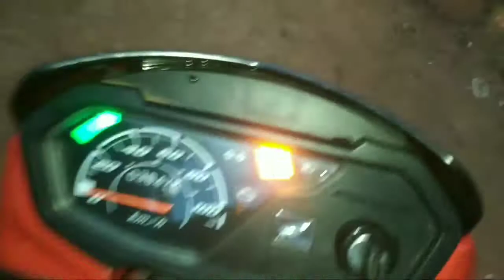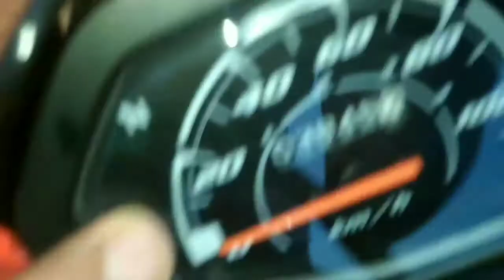[INCRÍVEL] 5 SEGREDOS DA POP110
5 SEGREDOS da Pop 110i [INCRÍVEL]
👇🎁LINK DE UM VÍDEO SUPER IMPORTANTE

Todo mundo quando Compra uma Moto Nova
Quer Saber, Quais são os Segredos dessa MOTO?, Pois Sempre que compra uma moto não pesquisa nada antes kk

Vai por Mim, Saber os Segredos de uma moto nova e descubro tudo sobre a Pop 110i é mais Fácil doque Você imagina.

Com isso No vídeo de agora irei mostrar pra vocês 5 segredos ocultos na Nova Pop 110i que ninguém nunca te contou e eu tenho muita mais muitaa certeza que, você não sabia quase nenhum deles 😂.

Oque eu vou te ensinar no vídeo de hoje ?

Motivos de segurança pra sua Pop e pra sua cabeça também,

E se esse vídeo não te ensinou nada e não agregou nada de novo, pode vir aqui me Cobrar.